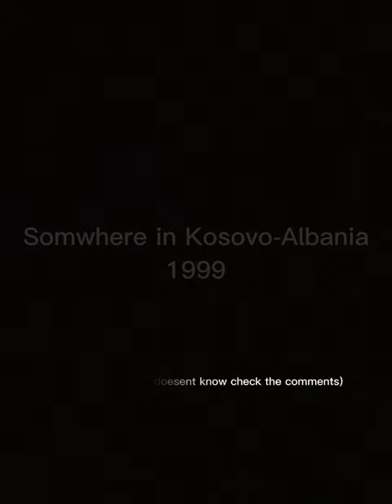check the comments.